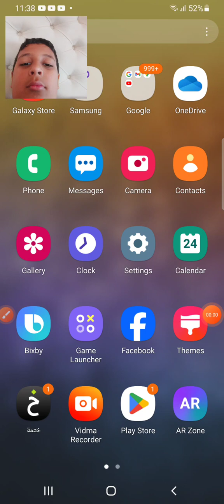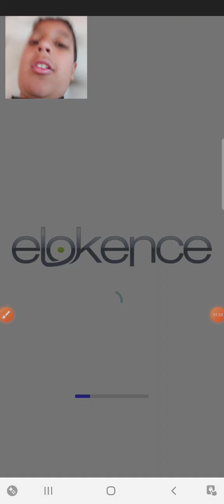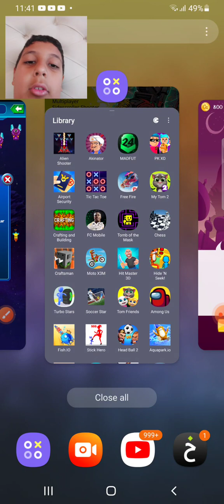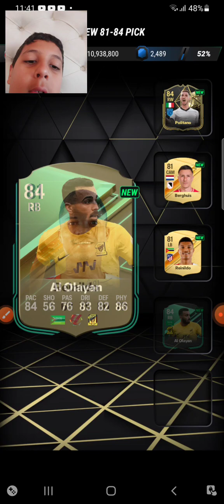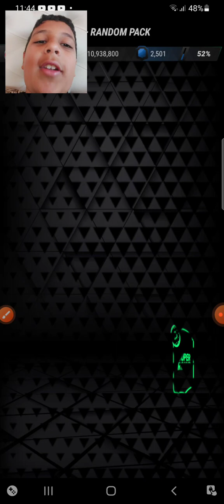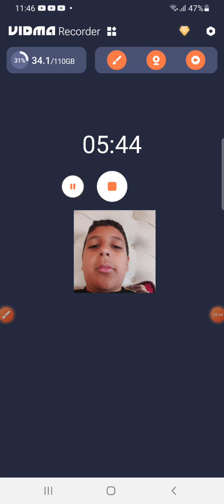playing nearly every game that i have on game launcher pt1